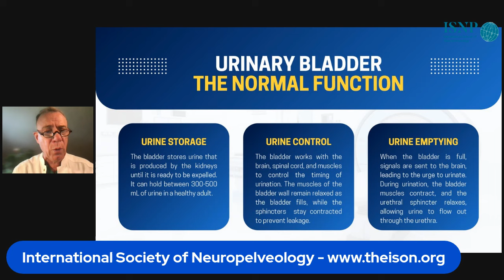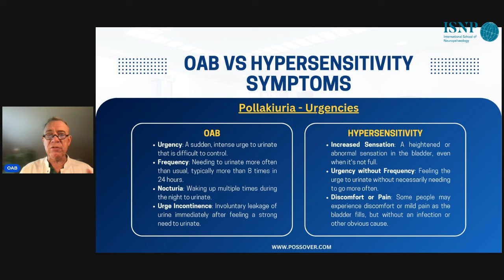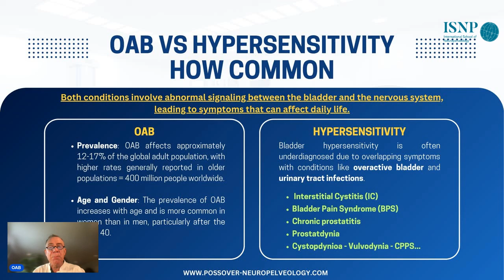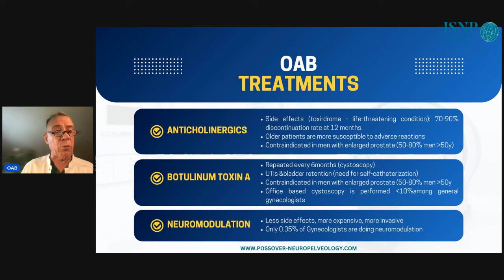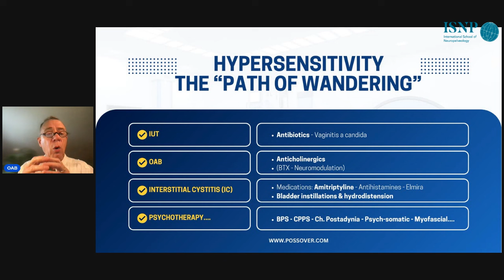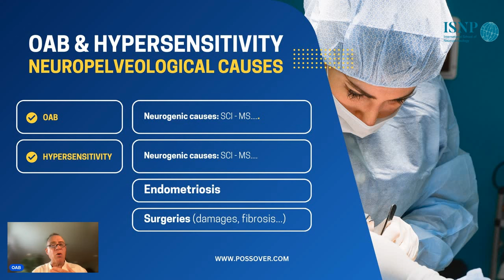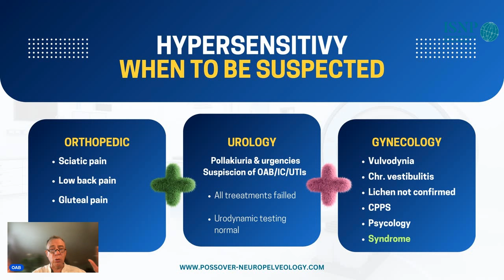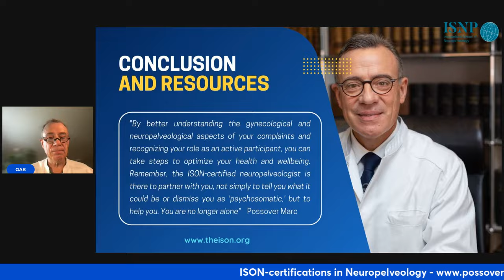How to treat Bladder Overactivity & hypersensitivity? (Neuropelveology)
The professor Marc Possover who is the father of Neuropelveology will explain to you all what you need to know about Overactive bladder (OAB) and hypersensitivity.

The agenda will be as follow:
- The Normal Function
- The Control
- Symptoms
- How common are OAB and Hypersensitivity
- Complications
- Treatments
- Hypersensitivity the path of wandering
- Causes
- Neuropelveological causes
- Hypersensitivity when to be suspected
- Treatments
- Conclusion and resources

*️⃣​ 𝑾𝒉𝒐 𝒊𝒔 𝑴𝒂𝒓𝒄 𝑷𝒐𝒔𝒔𝒐𝒗𝒆𝒓?
🩸​F̳i̳e̳l̳d̳s̳ ̳o̳f̳ ̳r̳e̳s̳e̳a̳r̳c̳h̳
Prof. Possover is nationally and internationally renowned for his research, academic and clinical merits in the fields of gynaecological oncology, surgical endometriosis treatment and Neuropelveology.

He has written scientific papers for numerous scientific journals and published articles in various medical textbooks and reference books. His numerous awards from leading and highly respected medical associations prove his competence and exceptional knowledge.

🩸​C̳a̳r̳e̳e̳r̳
Marc Possover began his medical studies at the University of Nancy in France at the age of 15 and graduated at the age of 22. He is a specialist in Gynecology and Obstetrics as well as a certified specialist in Special Operative Gynecology and Oncological Surgery.

Prof. Possover is Director of The Possover International Medical Center AG in Zurich, Professor of Neuropelveology at the University of Aarhus, Denmark, and Associate Professor at the University of Cologne, Germany. Prof. Possover is also President of the International Society of Neuropelveology the pioneer of minimally invasive surgical techniques for the treatment of pelvic gynecological tumors and deep infiltrating endometriosis, and the world's leading expert in the treatment of pelvic nerve disease.

🩸​F̳o̳u̳n̳d̳e̳r̳ ̳o̳f̳ ̳N̳e̳u̳r̳o̳p̳e̳l̳v̳e̳o̳l̳o̳g̳y̳
Prof. Possover is the pioneer and founder of Neuropelveology - a new discipline in medicine that deals with neuropathic pelvic pain, endometriosis of the pelvic nerves and pelvic nerve dysfunctions.

He has developed nerve-sparing pelvic surgery and a method for the laparoscopic implantation of neuroprostheses. Neuromodulation, which enables patients with spinal cord injuries to regain some functions, was also developed by Prof. Possover.

The Possover International Medical Center has set itself the goal of selecting the optimal treatment for each patient on the basis of their expertise in the relevant field.

🩸​M̳e̳d̳i̳c̳a̳l̳ ̳a̳s̳s̳o̳c̳i̳a̳t̳i̳o̳n̳s̳
Prof. Possover is a board member of the European Endometriosis League and the German and Swiss Association for Gynecological Endoscopy (AGE) and Gynecological Oncology (AGO). He is also a representative of the World Endometriosis Society and a member of the Leading Surgeons in the World.

As a member of these medical associations, Prof. Possover plays an important role as a consultant and reviewer for various medical journals. He also regularly publishes his own articles on his work in medical journals.

Prof. Marc Possover is certified as "best surgeon" by the American Association of Gynecologic Laparoscopists. He makes many trips to international conferences to share his research findings and knowledge of surgical methods on the pelvic nerves. He is known as the founder and pioneer of Neuropelveology.